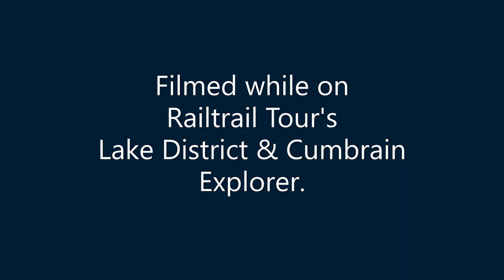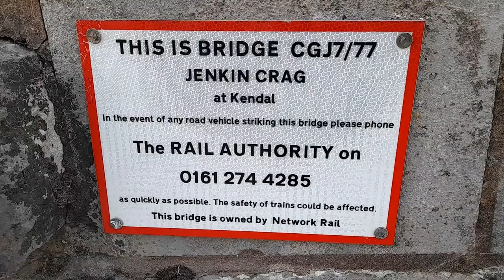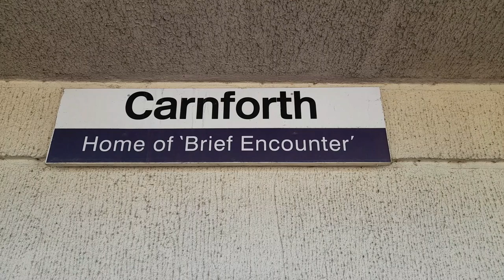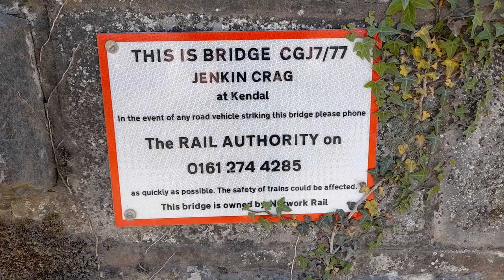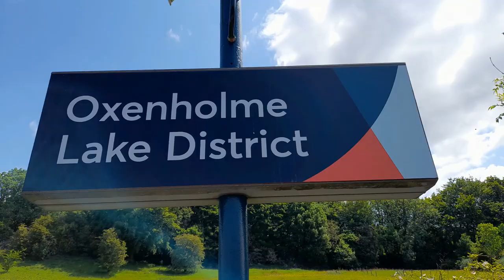Railway Variety of the Lake District - May and June 2023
A visit to the Lake District with Railtrail Tours.

We visit the Lakeside & Haverthwaite Railway, Ravenglass & Eskdale Railway, we also see main line steam in the form of 46115 Scots Guardsman with The Cambrian Mountain Express.

Main Line locations include Carnforth, Skipton, Carlisle and Oxenholme Like District.